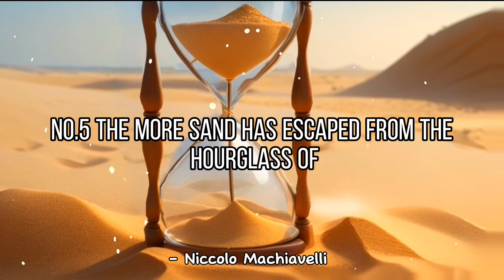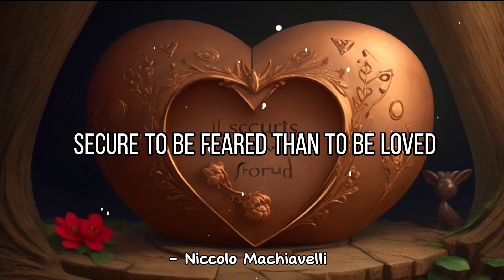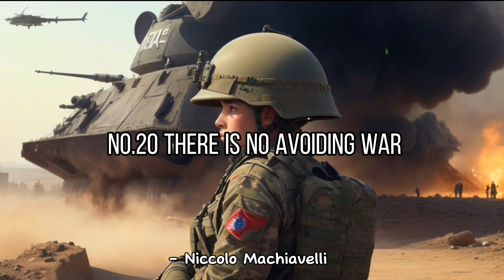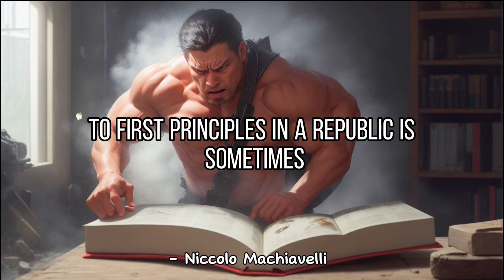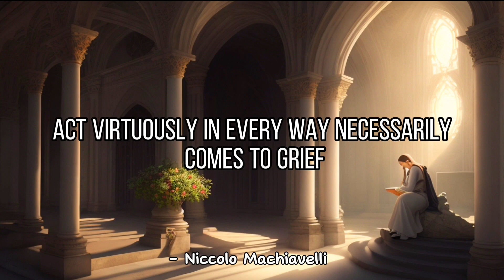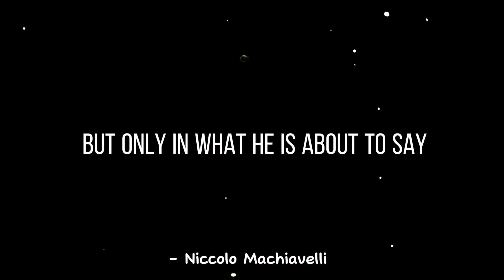Niccolò Machiavelli - Life Changing Quotes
These quotes from Niccolò Machiavelli reflect his insights into human nature, leadership and politics, offering a glimpse into his views on power and strategy.